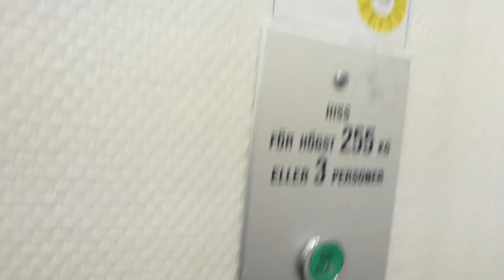Vintage OTIS Elevator @ Storgatan 32, Hudiksvall